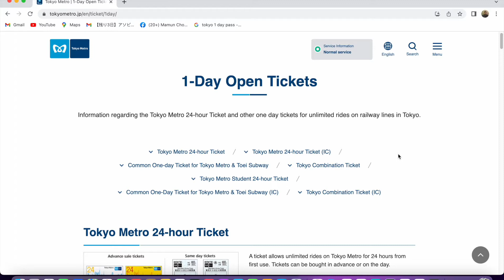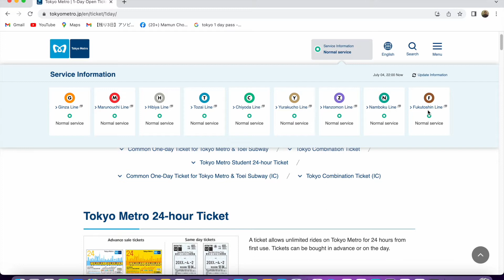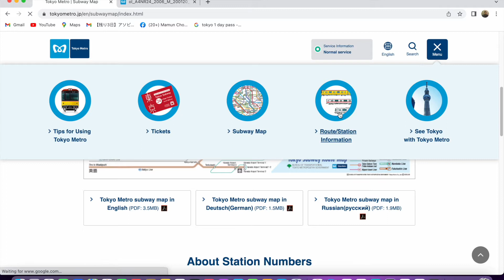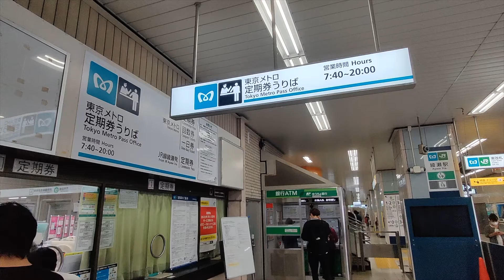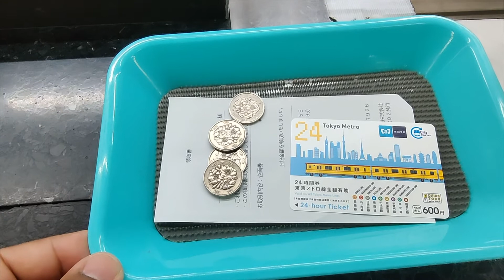HOW TO BUY TOKYO METRO 24 HOUR TICKET | JAPAN TRAVEL VLOG | MAMUN CHOWDHURY | JAPAN 2022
Tokyo Metro 24-hour ticket is an amazing pass system, one traveler can explore tokyo in a day with very cheaper rate. Actually it is a gem, if you want to travel with less price in tokyo metropolitan area.